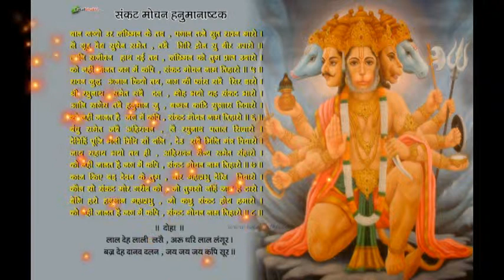Good Morning Greetings Hanuman Rare Photos Video, God Hanuman Images Photos Pictures Wallpapers #6